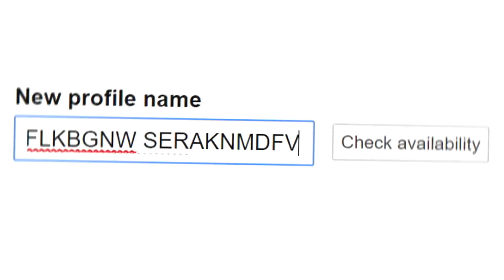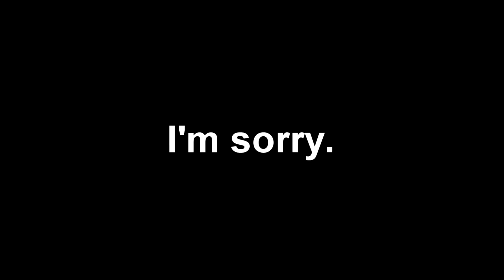FAKE WATER CAMO TROLL! (Minecraft Murder Mystery Camo Trolling)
Welcome back to Minecraft Murder Mystery Camo Trolling! Today I disguise as FAKE WATER and troll on the new map!

Comment “WATER" if you read the description!